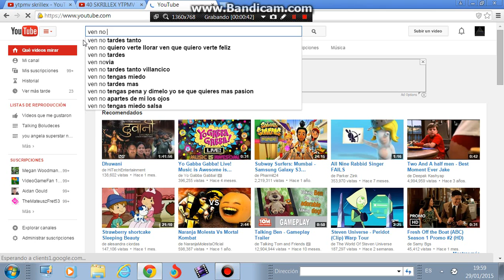glitch de youtube